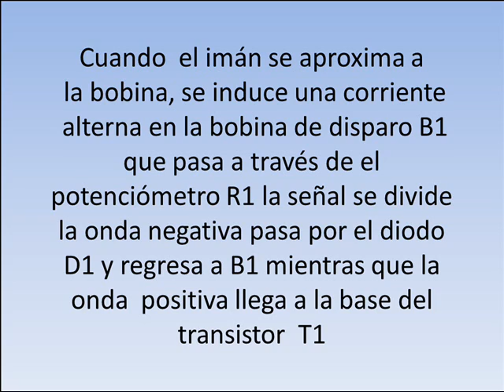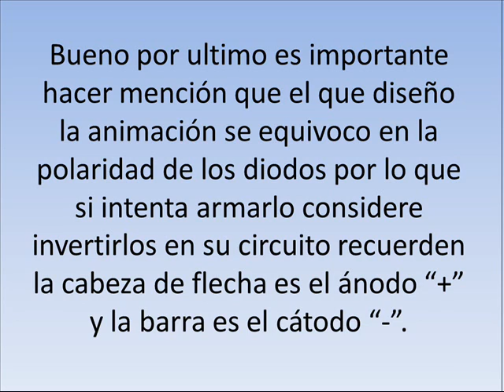CIRCUTIO DE ENERGIA LIBRE PARA TODOS EXPLICADO CTO BEDINI funcionamiento del motor bedini